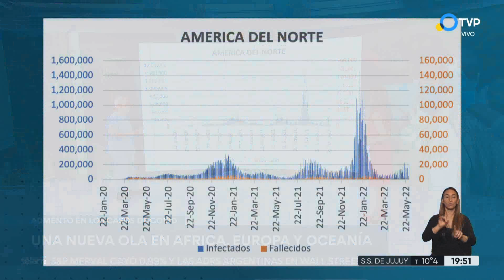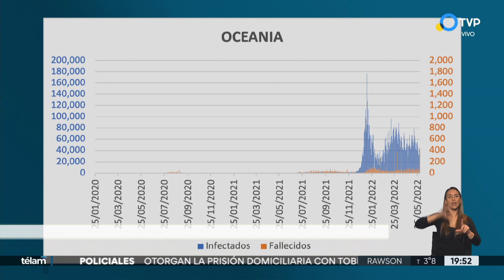Aumento en los casos de Covid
La cuarta ola de Coronavirus genera preocupación por el aumento de los contagios. Entrevista con Analía Rearte, Directora nacional de epidemiología e información etratégica del ministerio de Salud de la Nación.